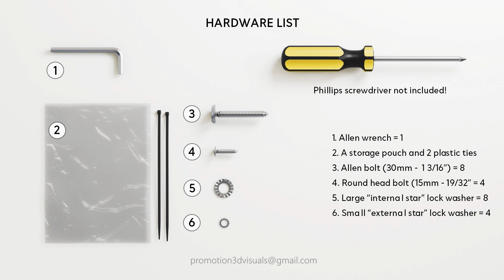Promotional 3D Animation | 3D Presentation | Crib 6 Assembly Animation